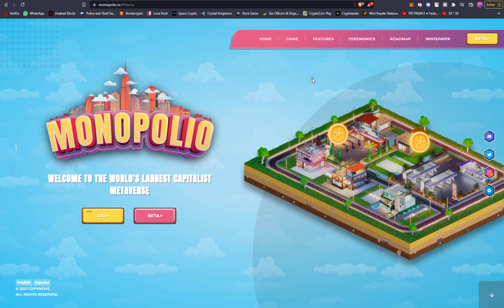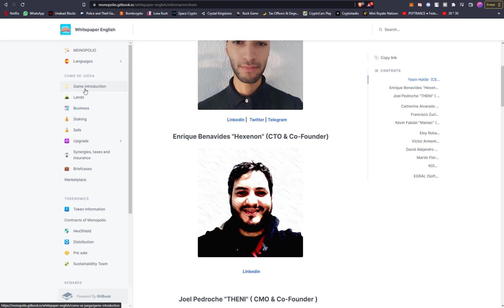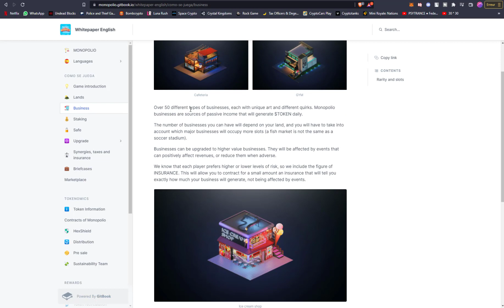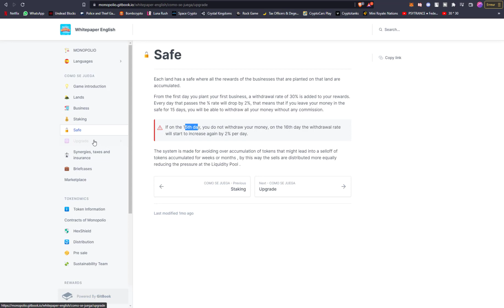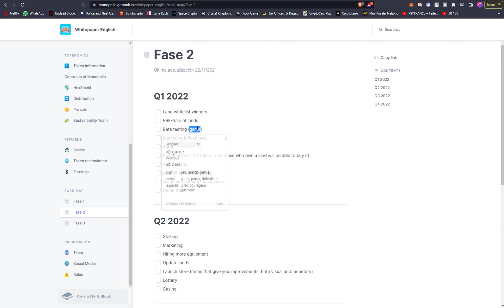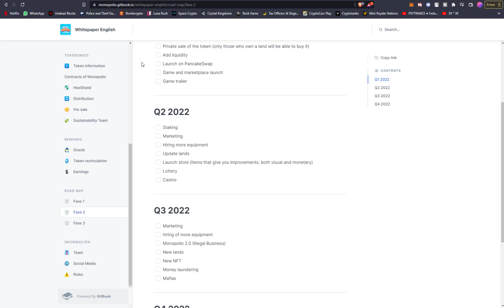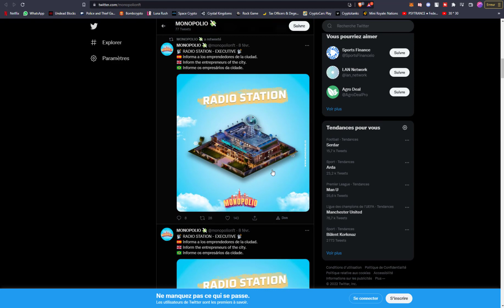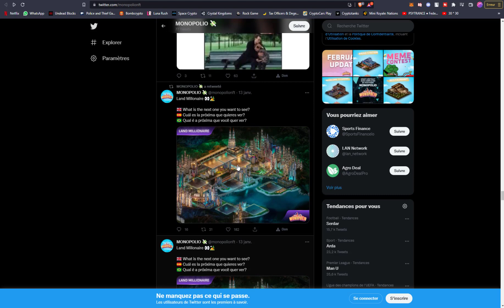MONOPOLIO - PLAY TO EARN - khdma n9iya